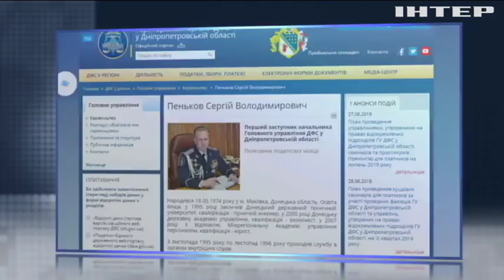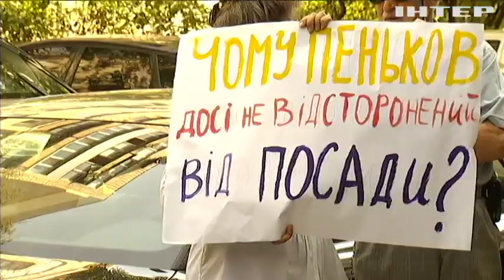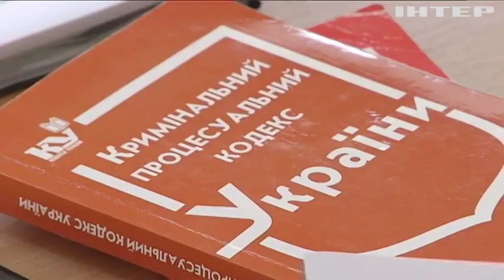Коли покарають винних у рейдерському захопленні приватної оливи "Софт Оіл" на мільйони доларів?